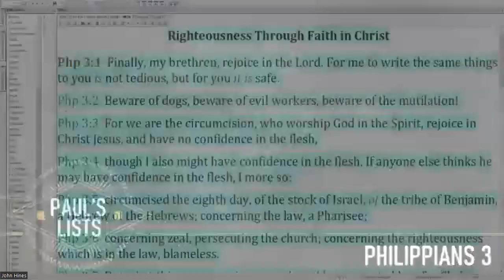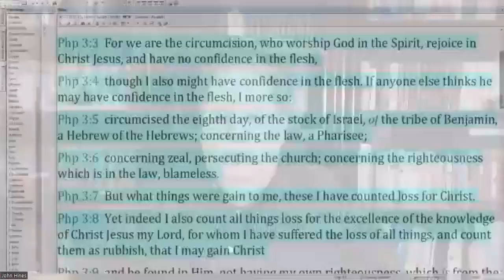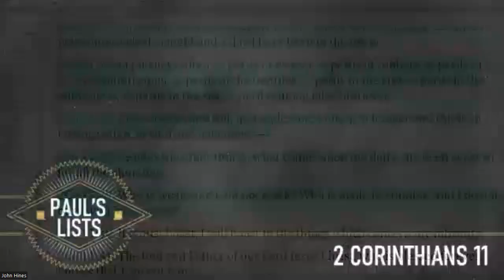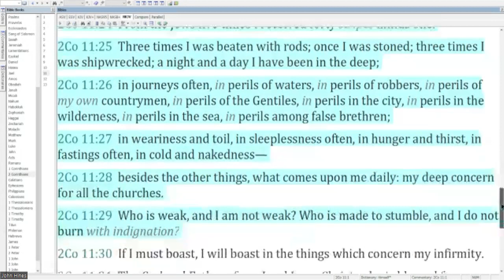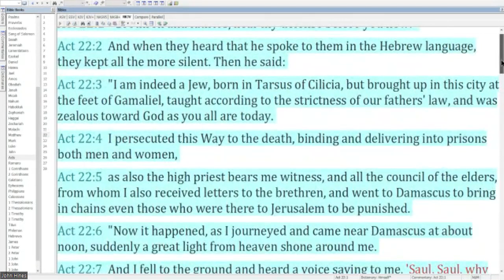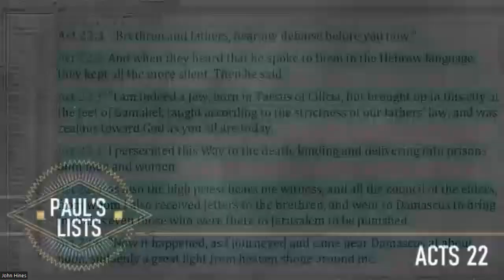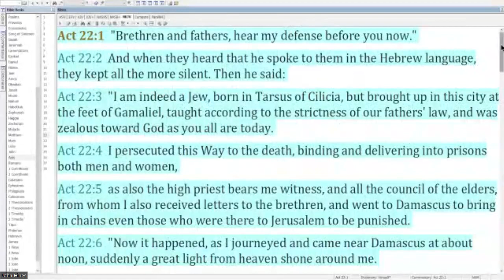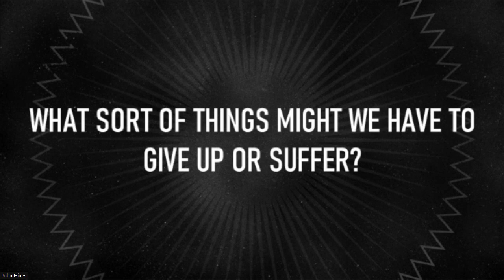Paul's Lists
In this brief study, we consider Paul's lists in Philippians, 2 Corinthians, and in Acts 22.